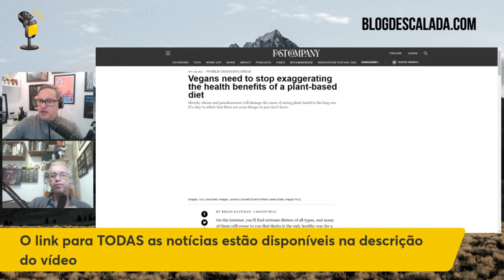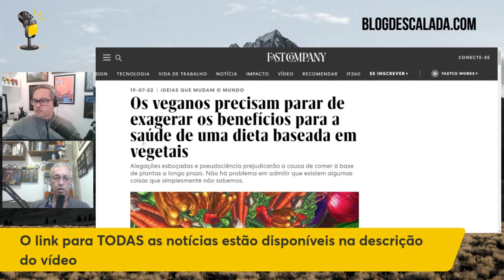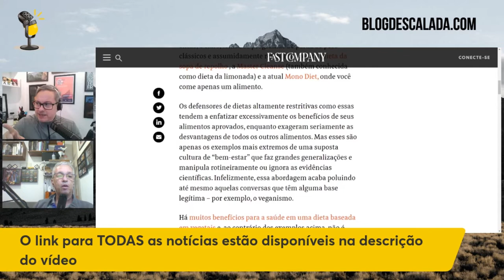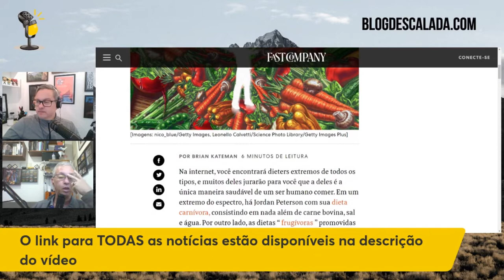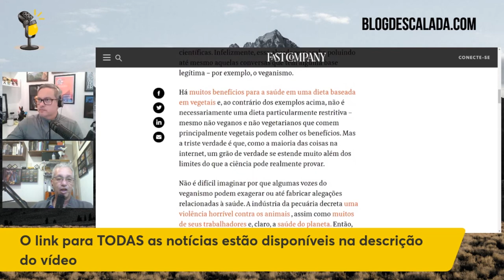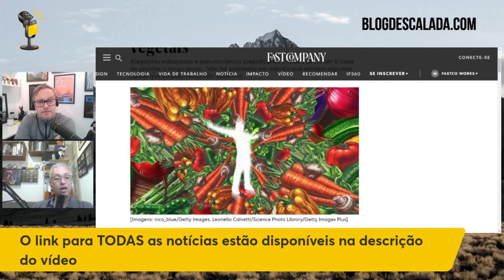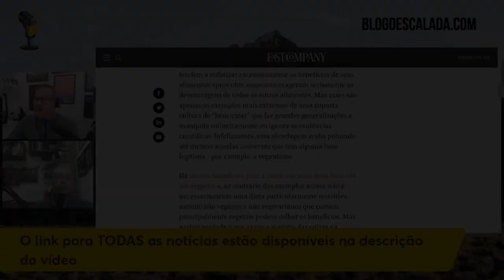PORQUE VEGANOS PRECISAM PARAR DE... | CORTES DO PAPO